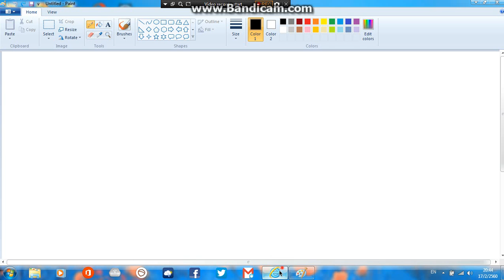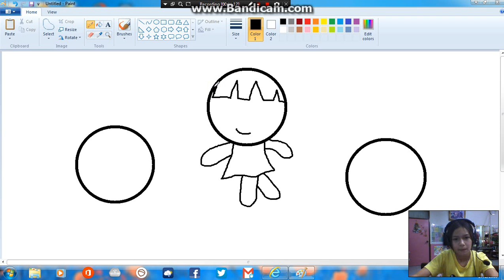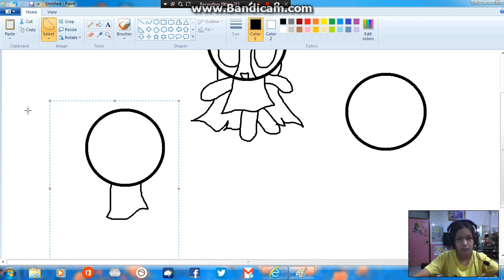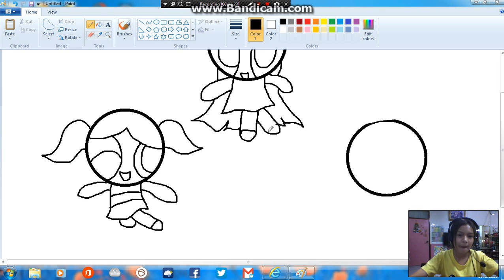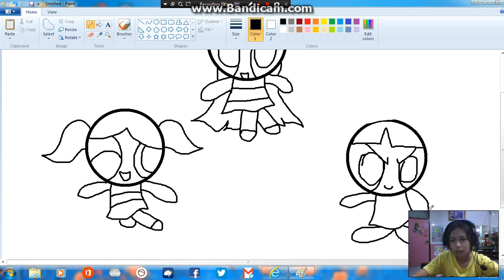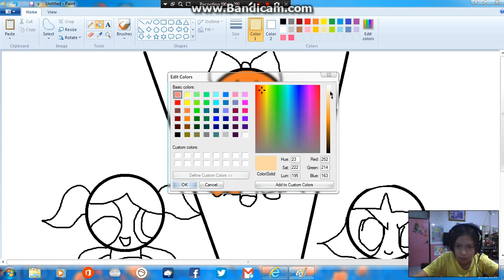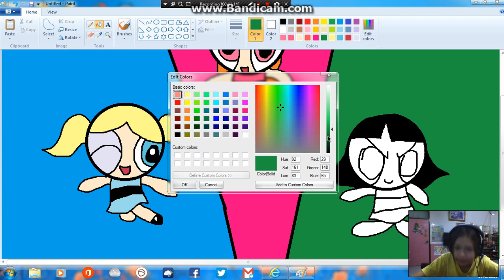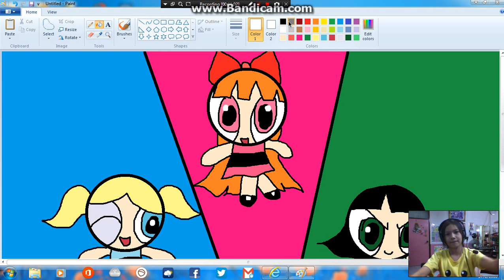มินนี่วาด power puff girl ^ ^ minnie:)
สวยเหมือนคนวาดมิค๊าาาาา